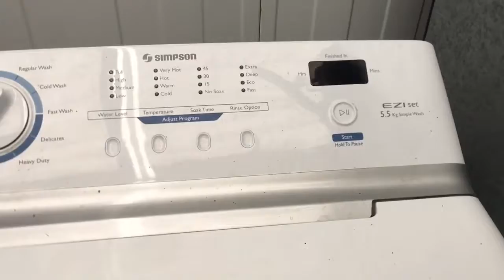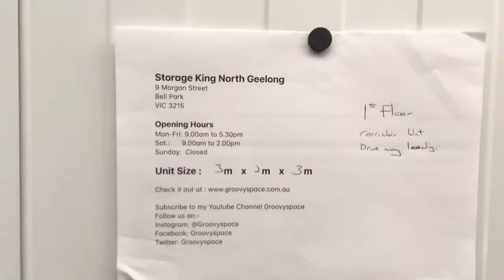Abandoned Storage Electrolux Fridge Simpson Washing Machine Nilfisk Vacuum Chest of Draws Table Sof